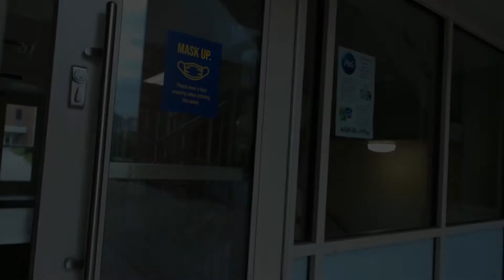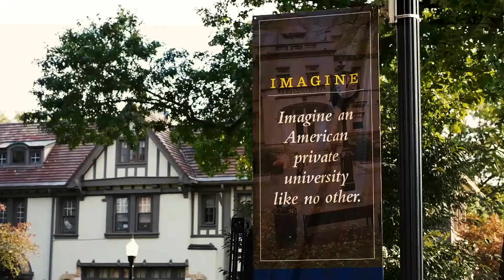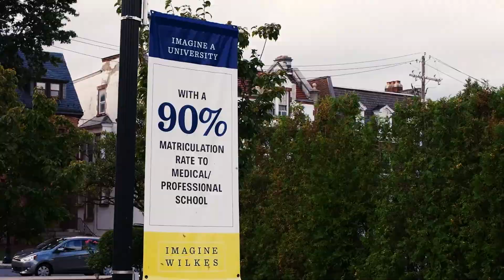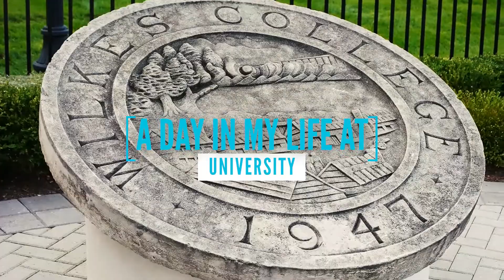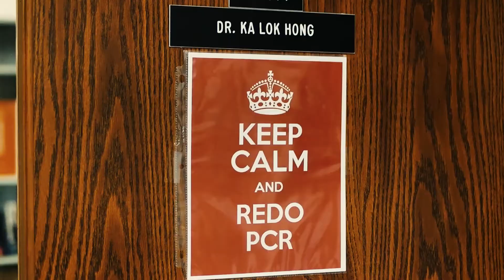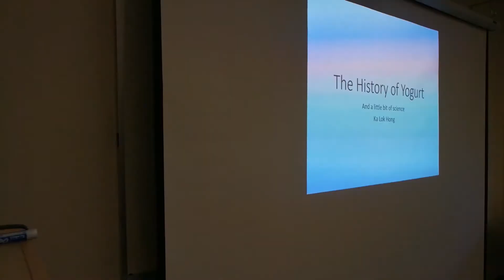A Day In Life of a Pharmaceutical Science Professor |October American Pharmacist Month Special Video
Hi everyone! This is a special video I made for my students for Pharmacist Month in October. I hope you will enjoy this video!
The video only represents my personal view and does not reflect on behalf of any organization.
I am a full-time employee at Wilkes University as the video was produced.
Cast: Dr. Ka Lok Hong as himself
Script: Dr. Ka Lok Hong
Filming: Dr. Ka Lok Hong
Video editing: Dr. Ka Lok Hong
Graphics and special effects: Dr. Ka Lok Hong